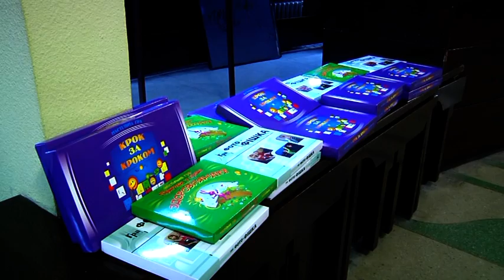Днепропетровский Государственный Цирк